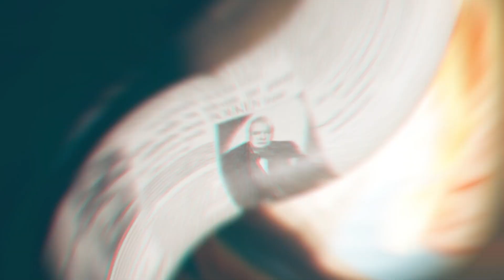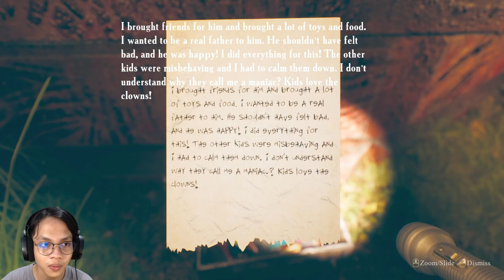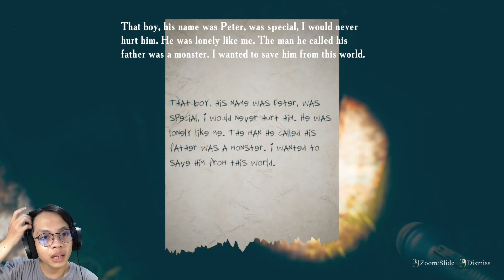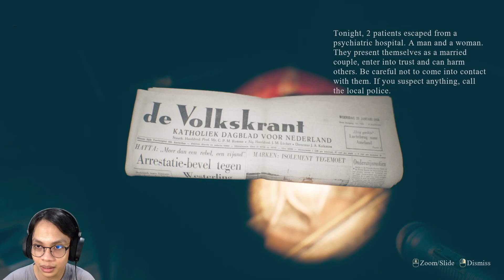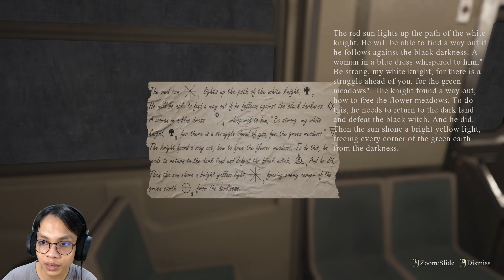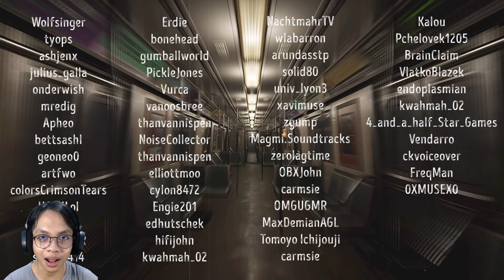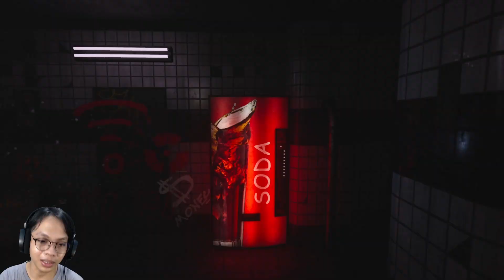Ternyata Memang Game Dajjal | Find Yourself | Indonesia [End]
💎Video Live dan konten DNA La Bordeeo bisa di akses dengan join MEMBERSHIP
💎Khusus Video Among Us minimal Join D'NAKIN Business
🙏Terimakasih~